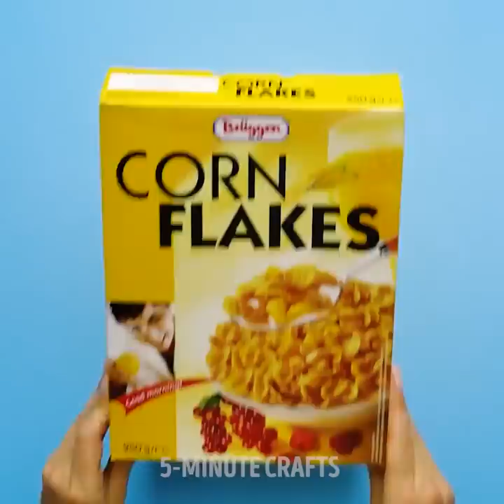15 COOL DIYs YOU SHOULD TRY TO MAKE YOURSELF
We do not make any warranties about the completeness, safety and reliability. Any action you take upon the information on this video is strictly at your own risk, and we will not be liable for any damages or losses. It is the viewer's responsibility to use judgment, care and precautions if one plans to replicate.